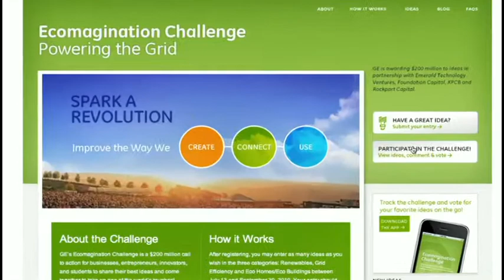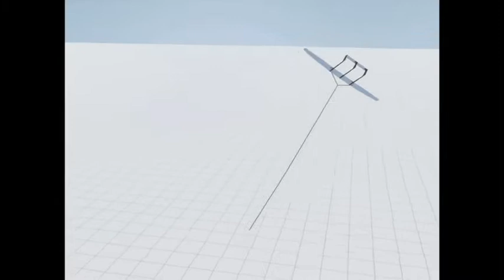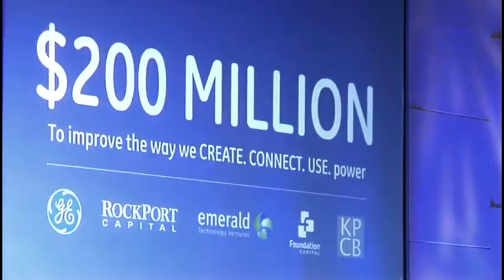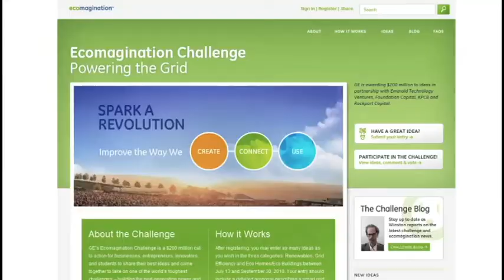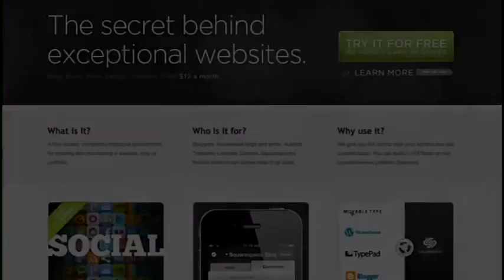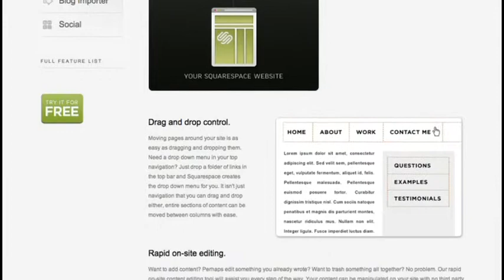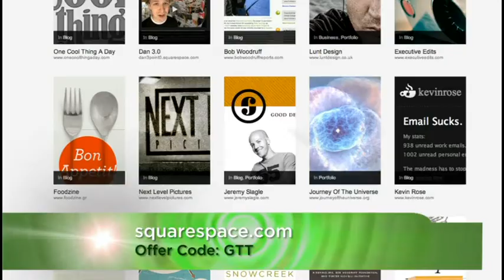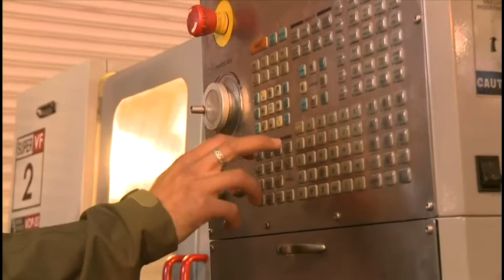Green Tech Today 13: Makani Power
Host:Becky Worley
Top 25 Green Tech Innovators Series: Using airplanes on cables to generate electricity from the wind.
Guest: Cowin Hardham, CEO and CTO of Makani Power